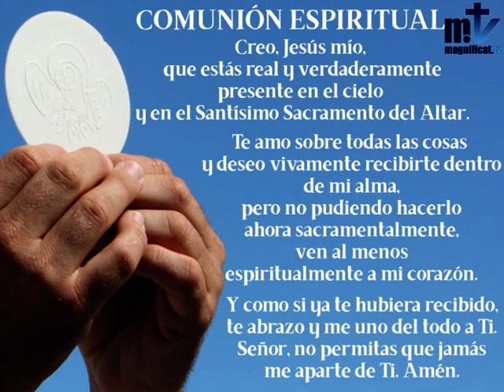La Santa Misa de hoy | XXV Domingo del Tiempo Ordinario | 20.09.2020 | P. Javier Martín FM